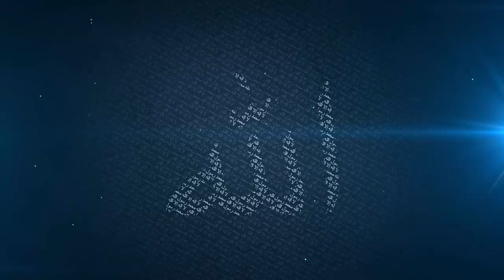Revive the Sunnah of Searching the Moon for Ramadan and Eid - Mufti Menk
Revive Sunnah of searching the Moon - Mufti Menk